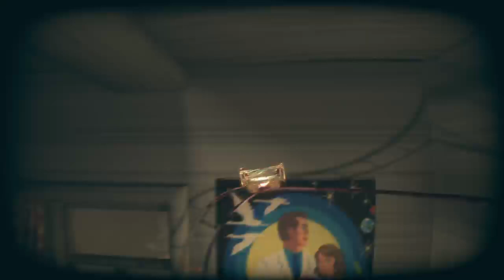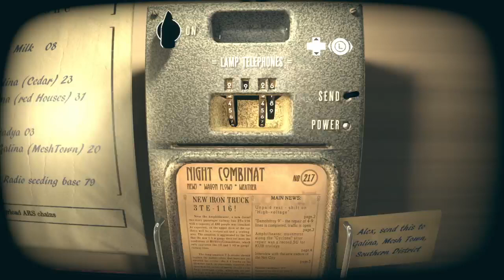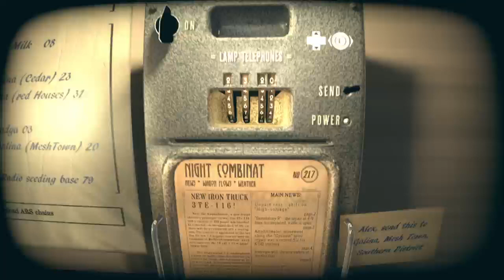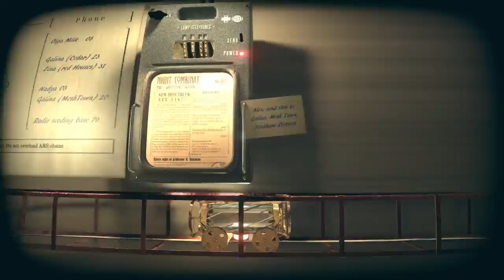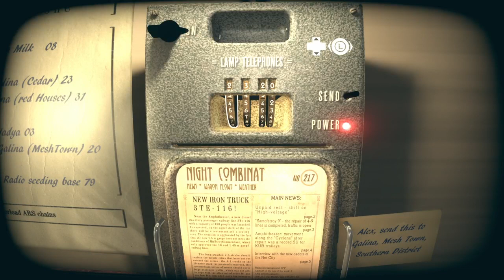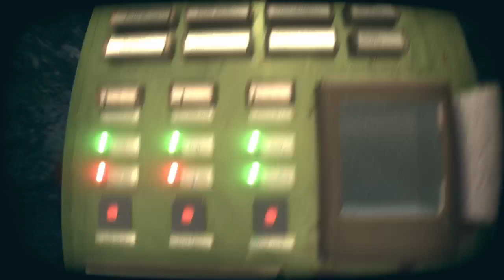Pnevmo-Capsula: Domiki (Xbox One) - quick play, completing first puzzles - odd electric rail car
Pnevmo-Capsula is a unique game. Controlling a tiny toy train on a rail, getting through each puzzle only using the car's electric shock feature is very different. Unfortunately, I struggle with a couple early puzzles as they require deciphering some cryptic text; I had to look up how to solve them while on stream. It sort of reminds me of the puzzle solving and pacing of Limbo, where you have to figure out how to progress. Once you finish one puzzle, you move right into the next.